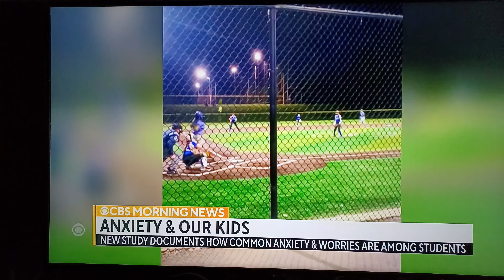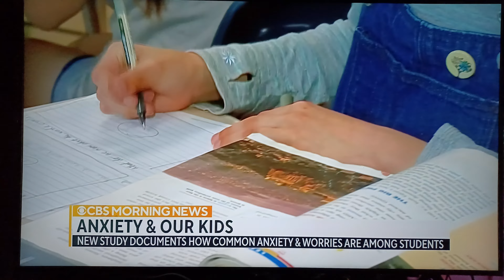Morning news report on anxiety increase amongst teens/children, which may extend into adulth♾️d 🤔☯️